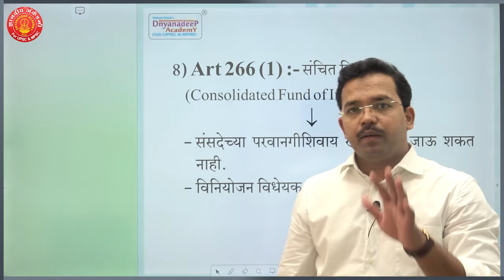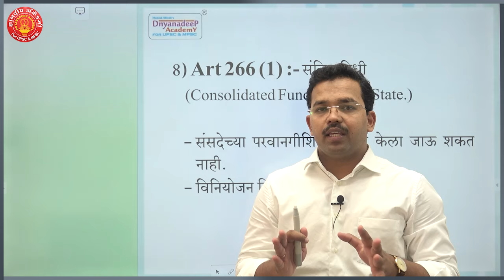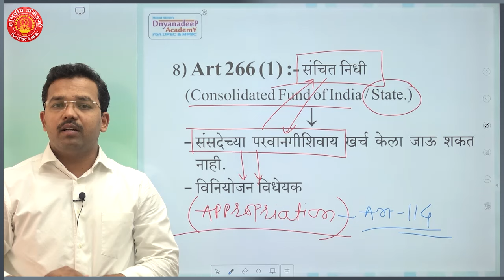ECONOMICS SIMPLIFIED SERIES 50 - संचित निधी - खर्च By Mahesh Sir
Other Important Lectures of ECONOMICS SIMPLIFIED SERIES  | By Mahesh Shinde Sir -

economics for mpsc
economics for mpsc in marathi
economics for mpsc
economics for mpsc combine
economics for mpsc prelims
economics for mpsc rajyaseva
economics for mpsc in english
economics for mpsc prelims 2024
economics for mpsc rajyaseva 2024
economics for mpsc rajyaseva 2023
economics for mpsc 2024
economics for mpsc rajyaseva prelims
economics for mpsc pre
economics syllabus for mpsc prelims
economics book for mpsc
economics revision upsc 2024
economics imp topics for mpsc prelims 2024
economy basics
economy for upsc
economy current affairs for upsc 2024
economy pyq upsc prelims
economy marathon for upsc
economy mcq
economy one shot upsc
economy for prelims 2024
economy for upsc in english
economy for competitive exams
economy ncert class 11
economy strategy for upsc
economy syllabus for upsc
upsc economy booklist
economy and education of ancient india
economy news
economic growth
supply and demand
economy concepts for upsc
economy terminology
complete economy
economy ncert
economy notes
currency exchange
economic survey
economic explained